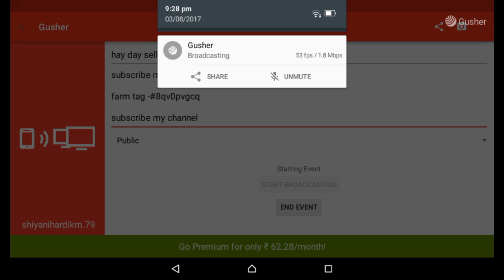hay day sell in 1 coin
farm tag -8qv0pvgcq